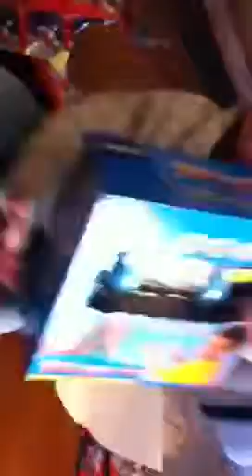Merry Christmas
Let's open some gifts from under the tree